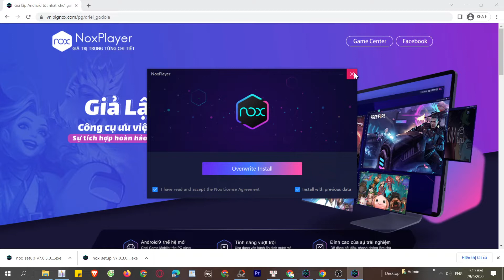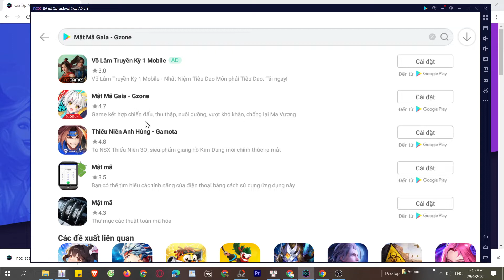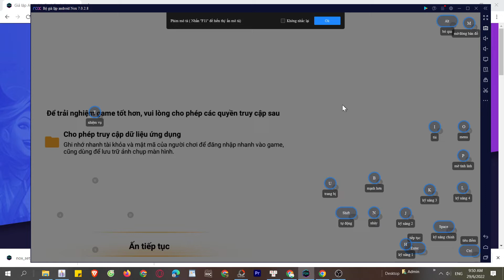Cách tải và chơi Mật Mã Gaia Gzone trên Máy tính, Laptop Windows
Link tải nè 😘 Mật Mã Gaia PC là ứng dụng hàng đầu hiện nay và bây giờ bạn có thể tải cho máy tính Windows/ Laptop.

0:00 giới thiệu Mật Mã Gaia PC
0:18 hướng dẫn
1:09 cách tải phần mềm
1:15 cài đặt
1:37 bắt đầu sử dụng
2:03 đăng nhập google
2:08 mở ch play
2:03 tải XX trên PC
2:25 mở XX PC Windows
3:02 Trải nghiệm Mật Mã Gaia trên Máy tính